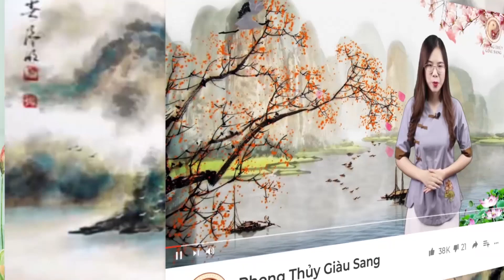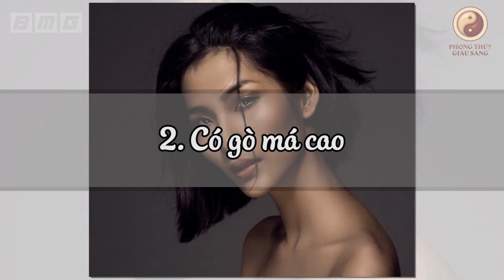8 Tướng Đàn Bà KHẮC CHỒNG KHẮC CON, Lấy Về Không Yểu Mệnh Thì Cũng Nghèo Mạt Kiếp, Xem Ngay Để Tránh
Tìm hiểu thêm tại để biết thêm chi tiết.